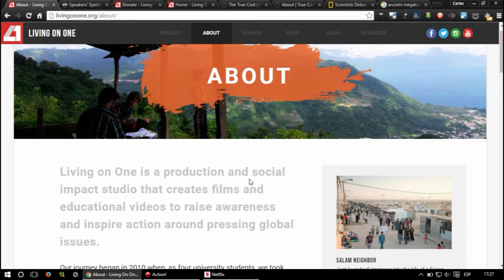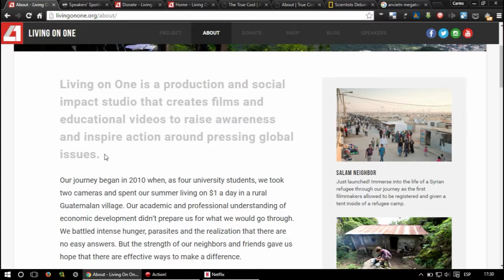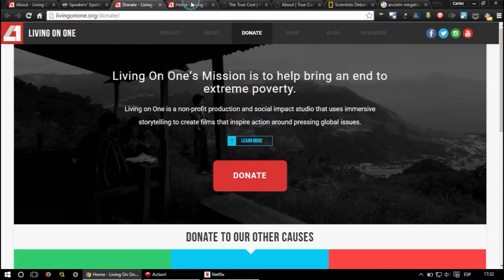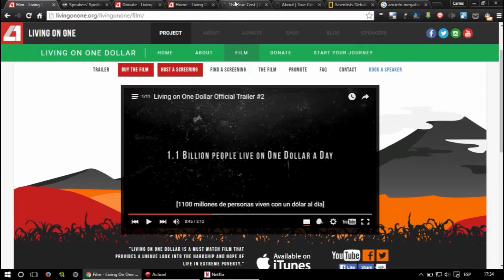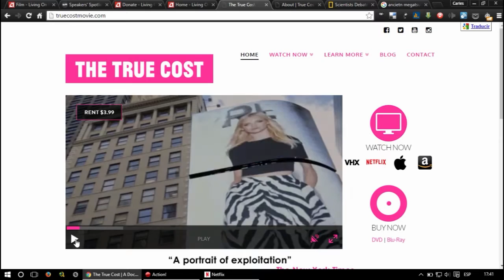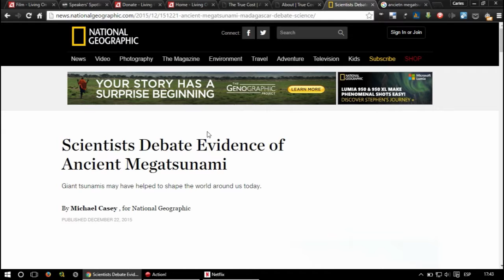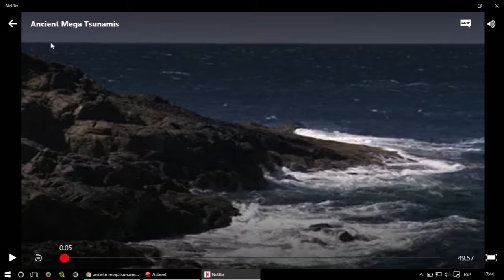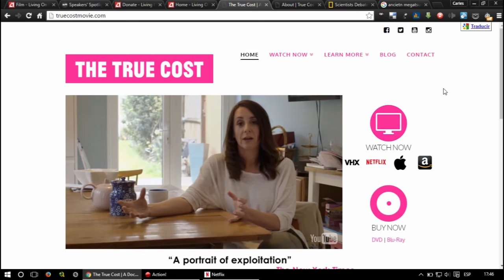Living on one dollar | The True cost | Ancient Megatsunamis | videoteca marzo16